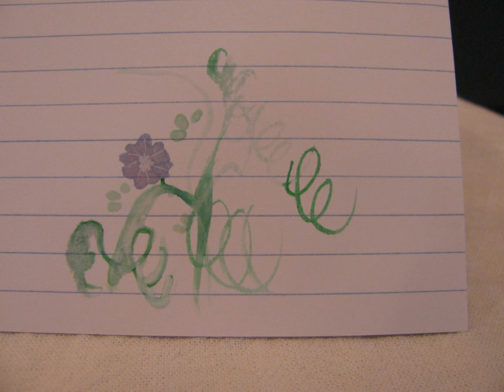painted flowers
Americolor:  chocolate brown, electric purple, ivory, leaf green gels

CK:  super white gel

Wilton:  burgandy, kelly, golden yellow, green gels
               white icing color

Sugarart dust powders:  regatta bay, sterling pearl green touch

April Numamoto      i need to try the lily again  lol